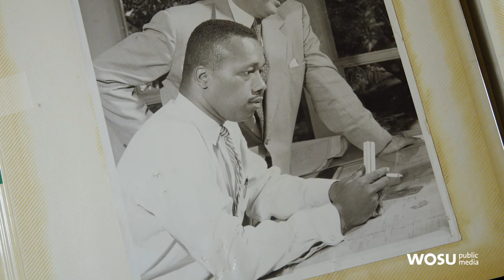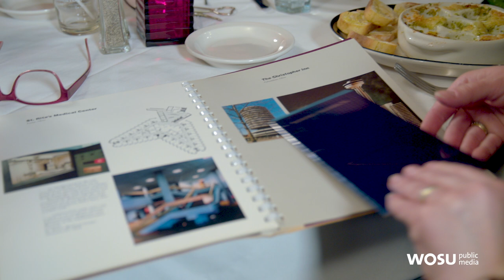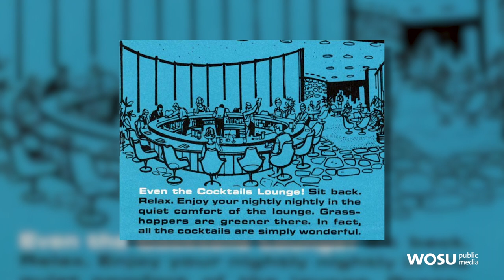Columbus Neighborhoods: The Christopher Inn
Look! Up in the sky! It’s a cylinder! The Christopher Inn was a distinctive, prominent example of mid-century modern architecture on East Broad Street in downtown Columbus. Built in 1963 and demolished 25 years later, it’s still fondly regarded by those who remember it in the city’s skyline.

Photos courtesy of: Sarah Karlsberger, Grandview Heights Public Library, Columbus Dispatch, Columbus Metropolitan Library, Denise Ransom, Ohio History Connection